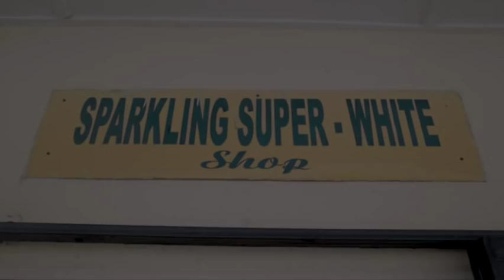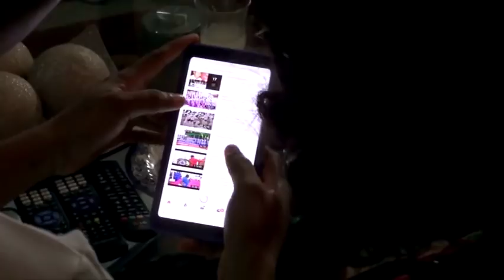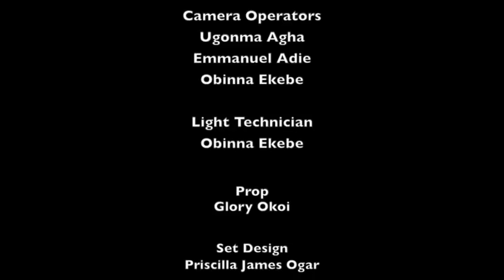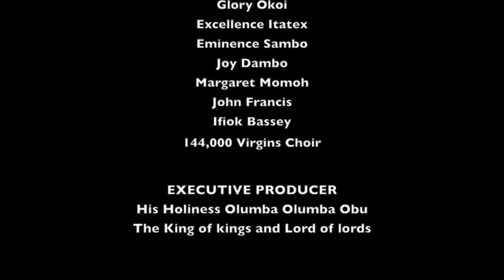'THE EUPHORIA OF 1918' BY STARCROSS TELEVISION